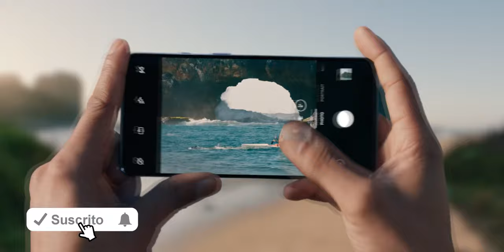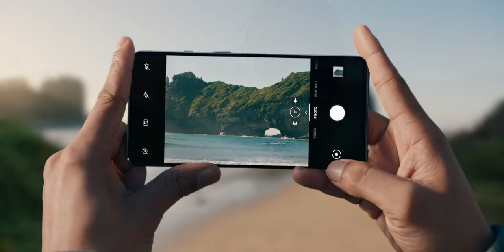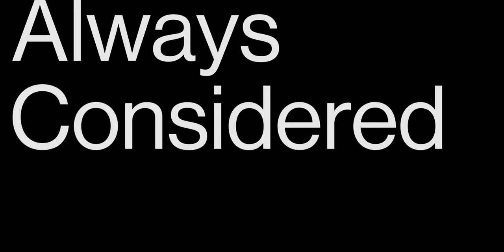One Plus 7T vs One Plus 7 TODAS LAS DIFERENCIAS!!! (¿CALIDAD-PRECIO?)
One Plus 7T vs One Plus 7 ¿Cuales son las diferencias?